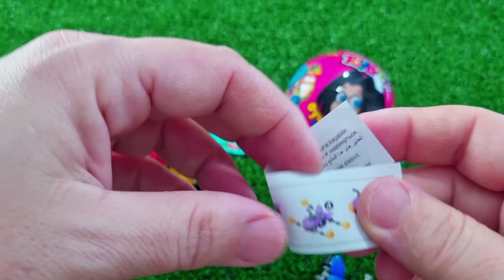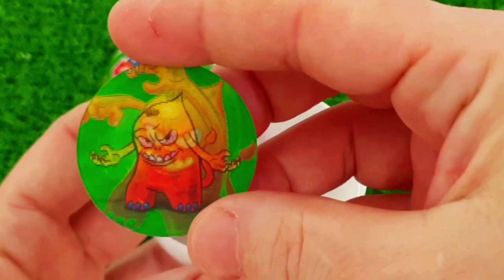7 Rainbow Satisfying Video, DIY How to make Rainbow Slime Candy Baby Shark Kinetic Sand Cutting ASMR